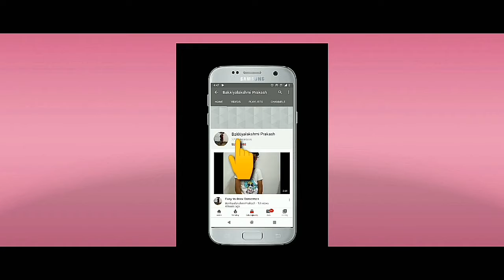I am drawing a crane ,II how to draw a crane, drawing crane